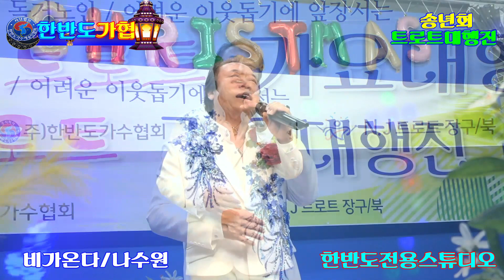가수 나수원♬비가온다{김대훈곡}★한반도 송년트로트가요대행진= {법인 한반도 가협{사}한국연예인총연합회 {수원지회}2023=12=28